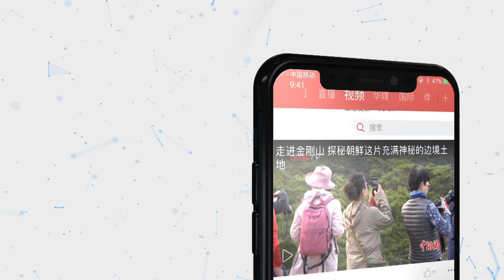黑龙江“百年口岸”验放旅客破百万 创10年同期历史新高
10月28日7时，黑龙江省绥芬河口岸2019年进出境旅客量破百万大关，比去年提前一个月完成百万人次过客量， 创自2009年以来同期最高记录。
    据了解，“百年口岸”绥芬河处于东北亚经济圈的中心地带，有一条铁路、两条公路与俄罗斯相通。自2019年黑龙江自贸试验区绥芬河片区设立以来，该口岸客流量不断上升。为应对全新的挑战，绥芬河出入境边防检查站通过试验不断调整工作方式，为旅客提供了便利。